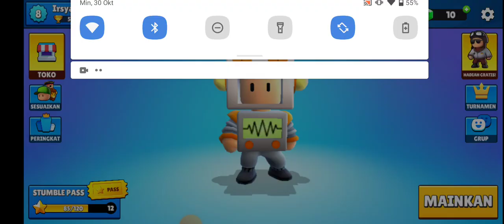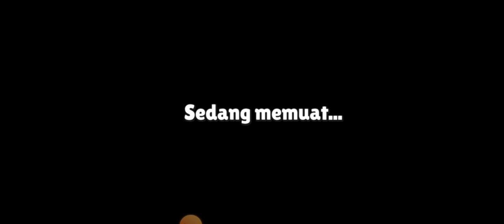Bermain Stumble Guys lagi! ll Stumble Guys Indonesia ll Pt.2